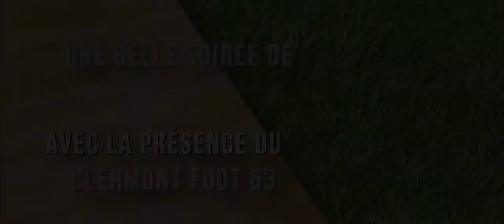Teaser JAVCM vs FOS PROVENCE - 26 Mars 2016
Rendez-vous le 26 Avril 2016 pour le match JAVCM face à FOS PROVENCE à la Maison des sports de Clermont-Ferrand à 20h.

enattendant.fr